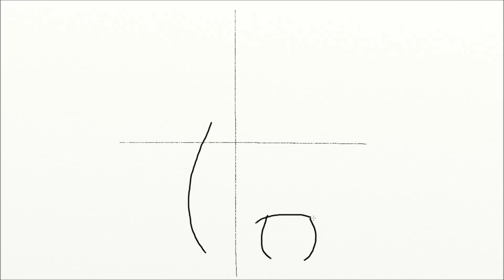How to Draw a Mushroom. Mushrooms Drawing Step by Step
Using this video tutorial for kids you can to draw mushrooms easy. At the end of drawing the mushrooms you can to use color pencils. There is also lesson on how to draw realistic mushrooms on my
There are many mushroom varieties: chanterelles, boletuses, orange-cap boletuses, milk mushrooms. However, the king of all mushrooms is the wild cep, with its thick white stem and a wide brown cap. If you like to not only pick mushrooms but also draw them, let us try to do the latter together with this video. We shall draw a mushroom step by step, in pencil first. As a final step, you can either color in the drawing with paints or colored pencils.
If you draw the mushroom standing tall on a grass bed or surrounded by fallen the Leaves, the drawing will look beautiful and catchy.
Nature elements such as baby mushrooms, yellow leaves, grass, Birch Trees, and twigs surrounding your cep will add a realistic effect to your drawing. If you feel confident drawing the mushroom, try to add such landscape to your picture.